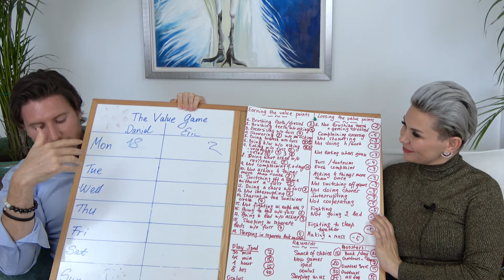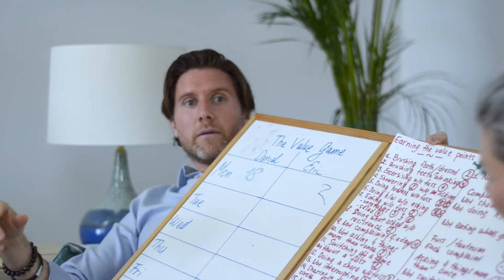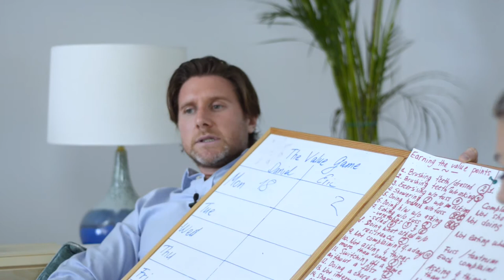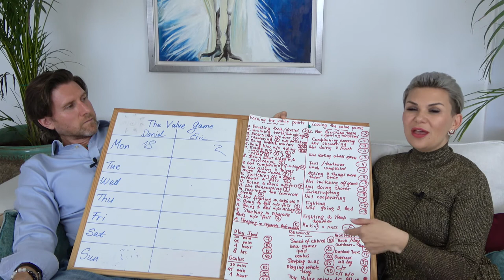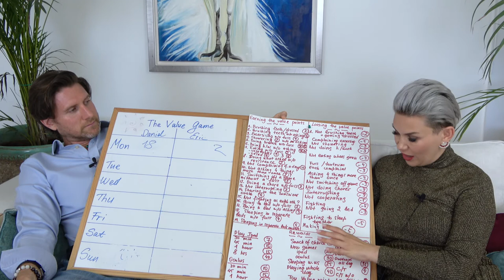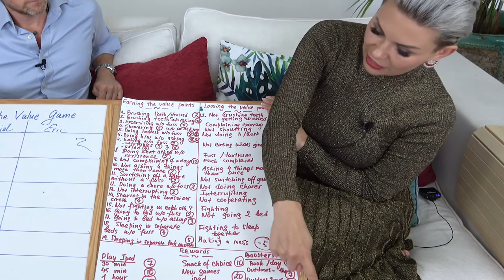The value game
In this special podcast, we are introducing a practical solution for everyday challenges.

This is more focused on those who are living with children, who need an alternative to what they have been doing before.

In this time during the lock down, our roles have morphed to not just parents/caregivers but that of teachers, friends and more!

If you are tired of repeating yourself and seeing how your old ways of getting them to do homework, get off their phones and to go to bed are met with more fuss than you would like to handle then this game may be just right for you.

Our implementation of The Value Game came with immediate results that left us rather speechless, as you will see in this podcast.

Much love, Alex and Julia ❤️